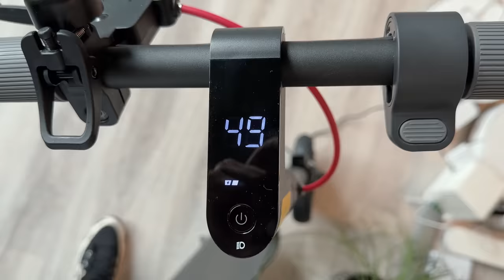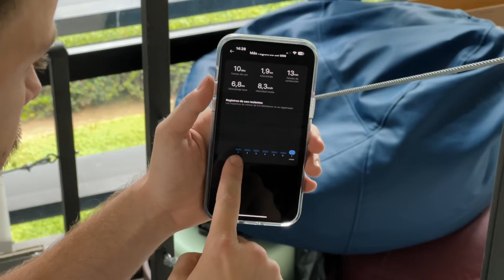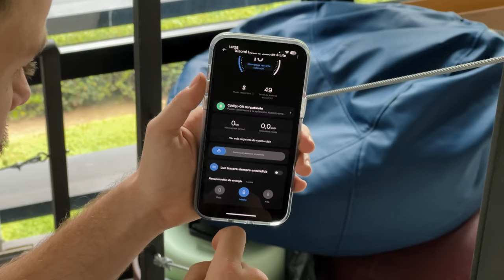El MÁS LIGERO!!! Xiaomi Scooter 4 Lite